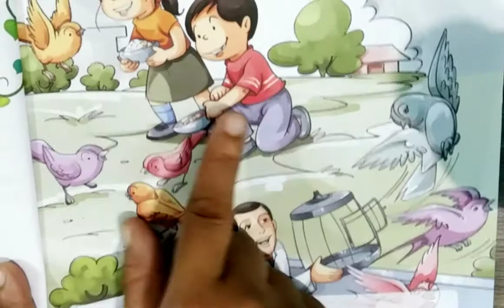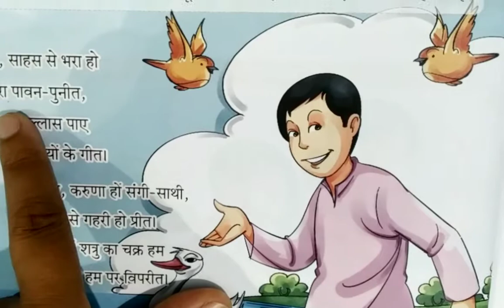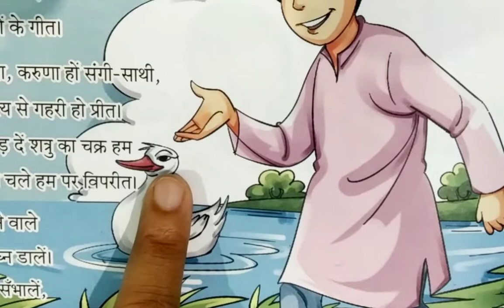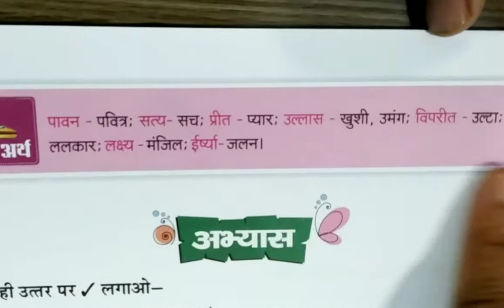Class 3rd Hindi पाठ 1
Class 3 Hindi Chapter 1. Rainbow kids educational series. A best way to learn in lock down situation for children, boys, girls, students, kids, male and female and for all age groups. A better way to understand and learn at home.

कक्षा 3 हिंदी अध्याय 1. इंद्रधनुष बच्चों की शैक्षिक श्रृंखला। बच्चों, लड़कों, लड़कियों, छात्रों, बच्चों, पुरुष और महिला और सभी आयु समूहों के लिए लॉक डाउन स्थिति में जानने का सबसे अच्छा तरीका। घर पर समझने और सीखने का बेहतर तरीका।

kaksha 3 hindee adhyaay 1. indradhanush bachchon kee shaikshik shrrnkhala. bachchon, ladakon, ladakiyon, chhaatron, bachchon, purush aur mahila aur sabhee aayu samoohon ke lie lok daun sthiti mein jaanane ka sabase achchha tareeka. ghar par samajhane aur seekhane ka behatar tareeka.